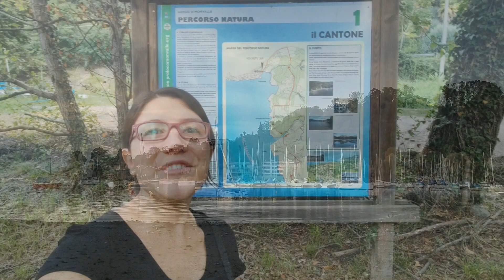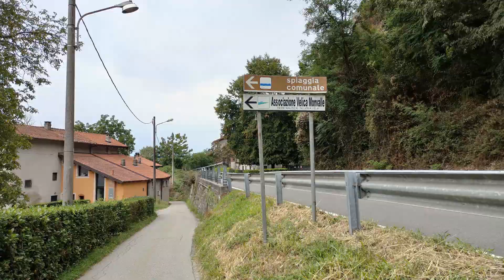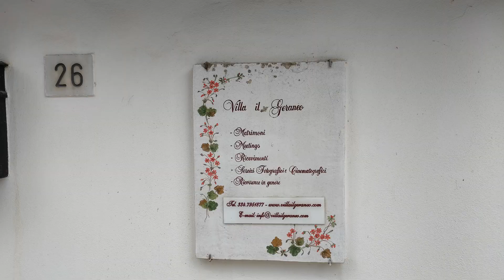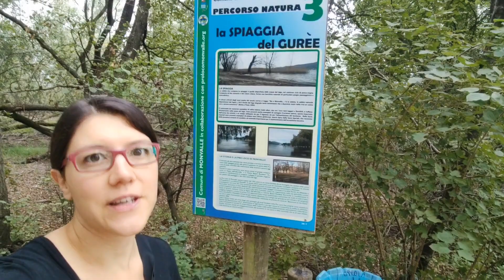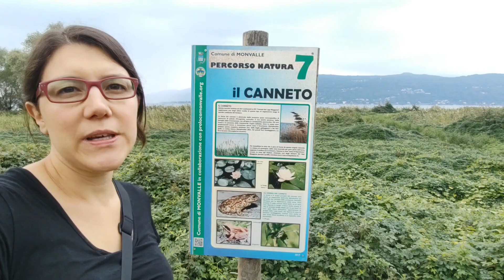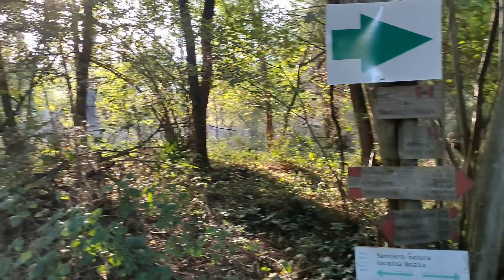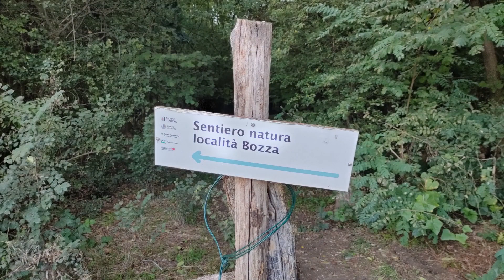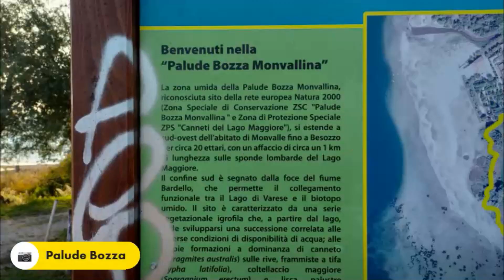MONVALLE - PERCORSO NATURA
Passeggiata adatta a tutti alla scoperta del percorso natura di Monvalle.
Ci troviamo in Lombardia, in provincia di Varese, sulle rive del Lago Maggiore.
Giro pianeggiante di circa 5,5 km, da abbinare per chi volesse, nel periodo più caldo, a un bagno rinfrescante.

Alla prossima e buone camminate! 😊